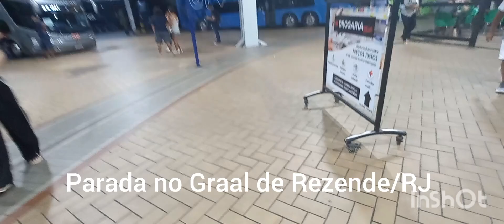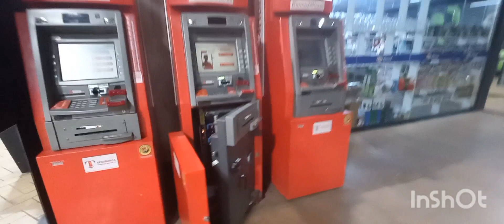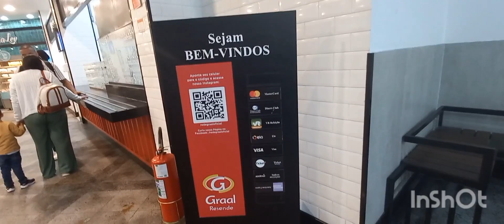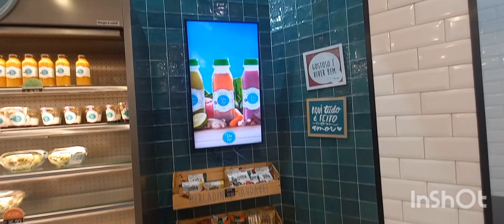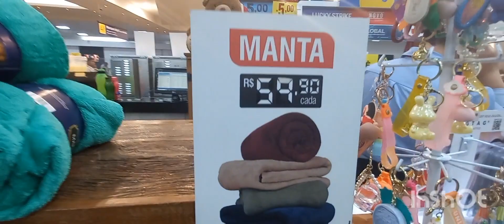Rodoviária Graal Resende/RJ - BR